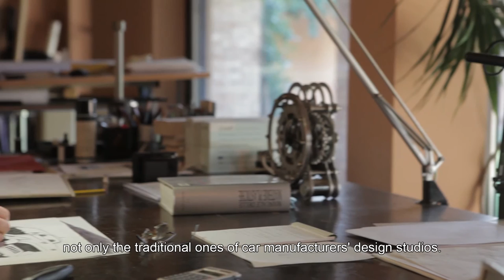Marcello Gandini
Marcello Gandini receives Car Design News Lifetime Achievement Award.
Video produced by Degler Studio for Car Design News.